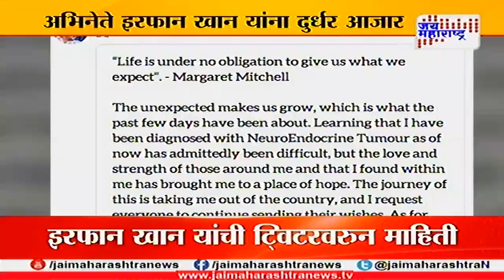Irfan khan diagnost with tumour